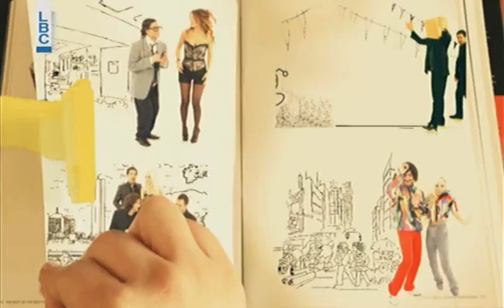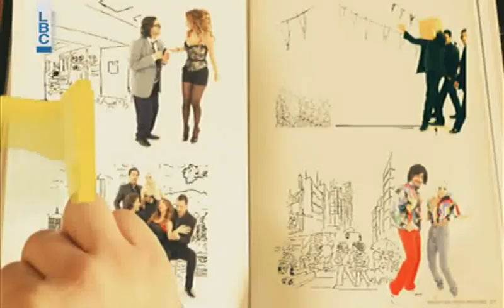Ktir Salbeh Show - Episode 32 - عون وجعجع في أحمر بالخط العريض